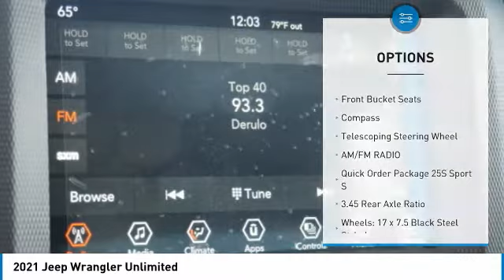2021 Jeep Wrangler Unlimited Bartow FL MW539148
2021 Jeep Wrangler Unlimited

1425 W. Main St.

Factory MSRP: $44,110 Granite Crystal Metallic Clearcoat Jeep Wrangler 4WD 3.6L V6 24V VVT 8-Speed Automatic